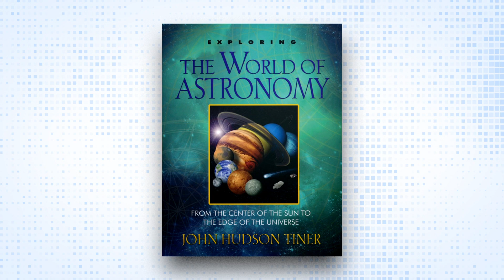Eclipses (Article Podcast)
A total eclipse is a spectacular sight that draws people from hundreds (or even thousands of miles away, for a phenomenon that lasts only a few minutes. David wrote, “The heavens declare the glory of God, and the sky above proclaims his handiwork” (Psalm 19:1).

This article was written by Lita Cosner and podcast produced by Joseph Darnell out of the CMI-USA office. Become a monthly contributor at visit our or simply text a donation to 84321. You can also help out by telling your family and friends to check out the podcasts.

our other show wherever you get your podcasts.